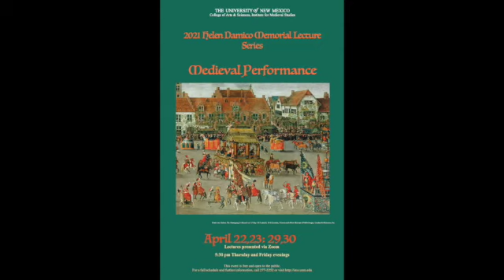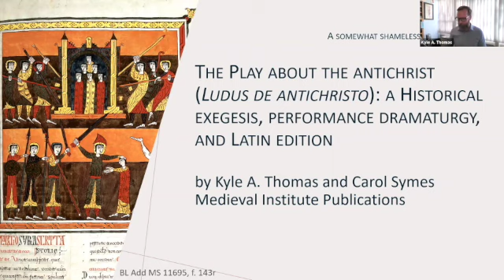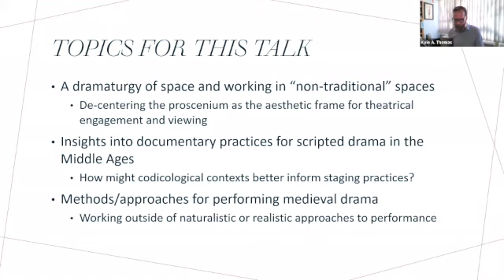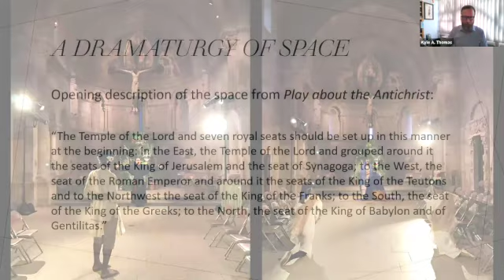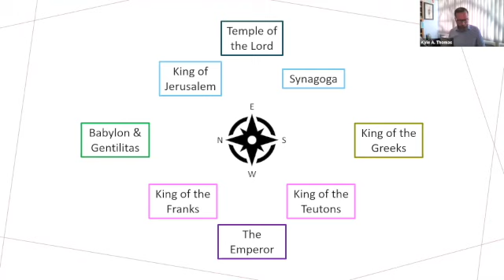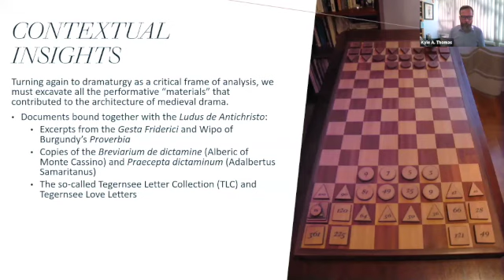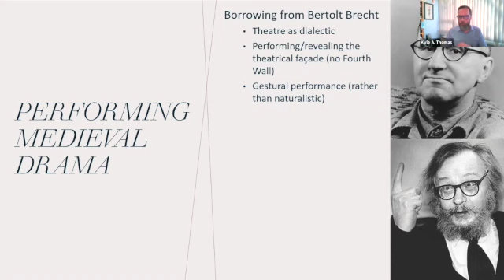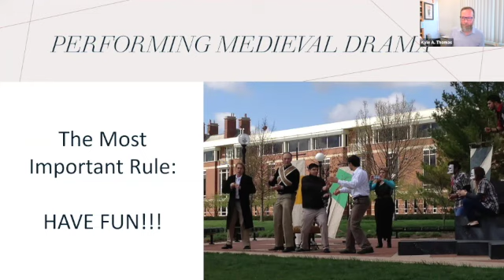Kyle A Thomas, "Medieval Theatre in Modern Spaces"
This video is from the Helen Damico Memorial Lecture Series 2021
Hosted by the University of New Mexico's Institute for Medieval Studies

SD 480p